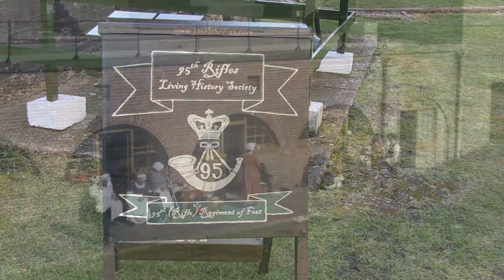1st 95th Rifles at Landguard Fort